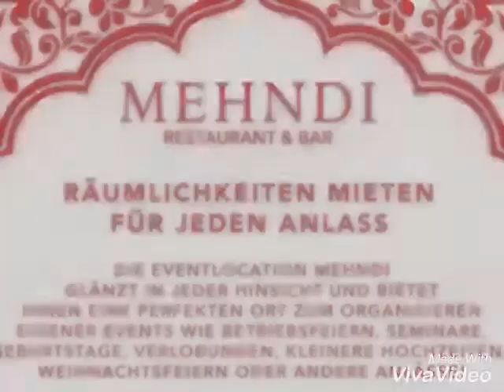Mahndi Restaurant & Bar